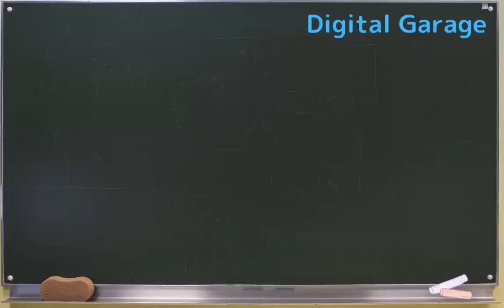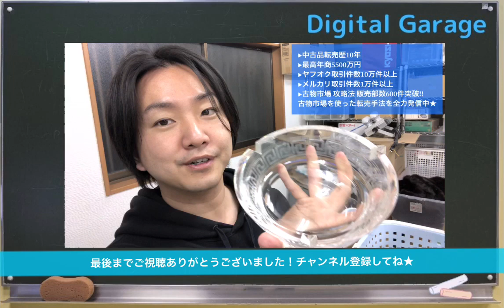古物市場・ブランドオークションを自分で主催するのどう思う？